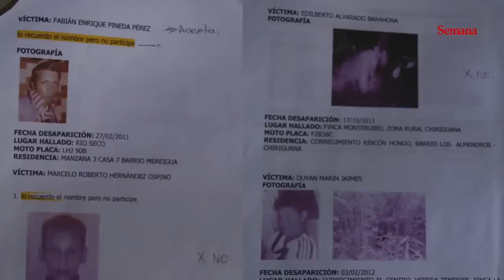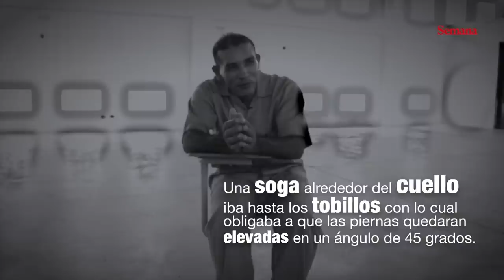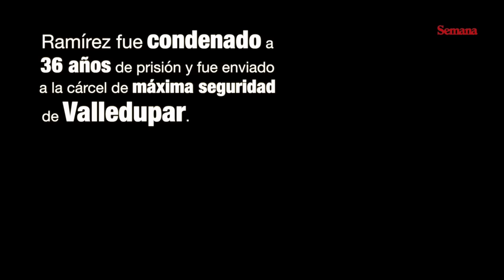Historia de un asesino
Esta es la macabra historia del asesino en serie que mató a más de 60 personas en 5 departamentos del país.

Por el número de víctimas de Ramírez, los investigadores del caso afirman que se trata posiblemente de uno de los mayores asesinos seriales de los últimos tiempos. Lo más aterrador de su caso, que impactó a las poblaciones en las que cometió los crímenes y a las propias autoridades, fue la forma en que les quitó la vida a sus víctimas. Lo hacía en un ritual que supera con creces la imaginación de los libretistas de cualquier serie de asesinos seriales.